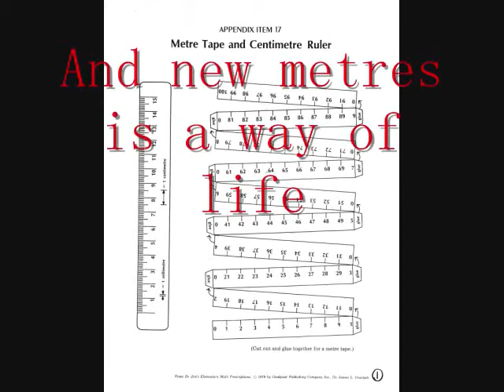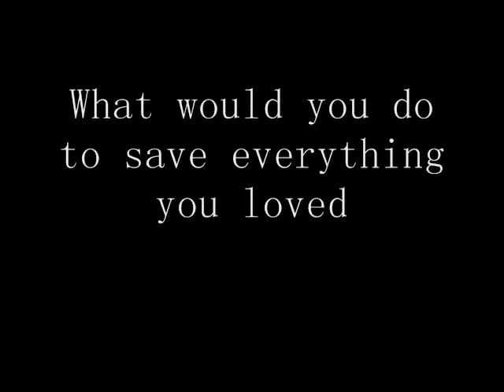The Mailstream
Can you see the mailstream